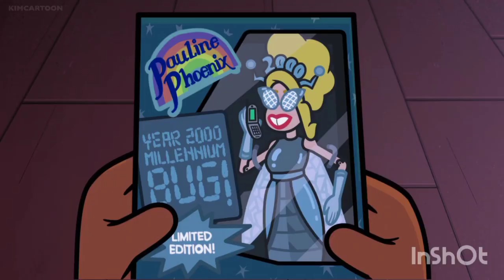Out of Context Dead End : Paranormal Park Season 1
None of the clips are my property, they all comes from the Netflix show Dead End : Paranormal Park.